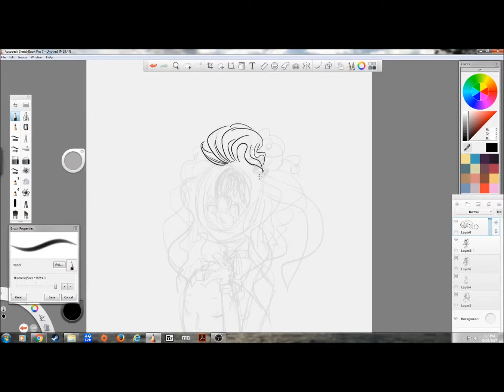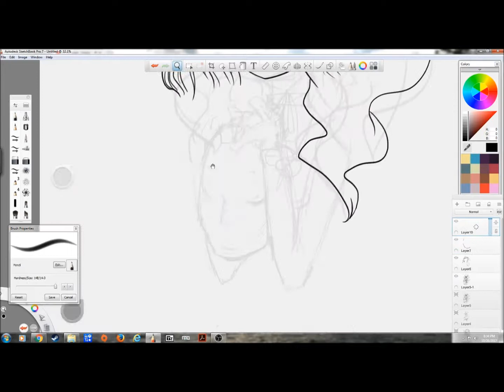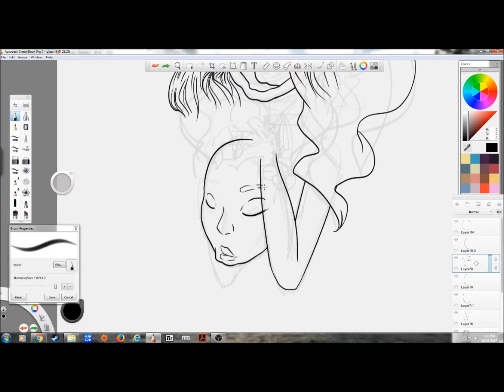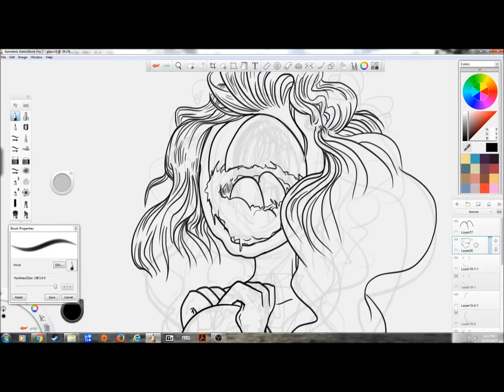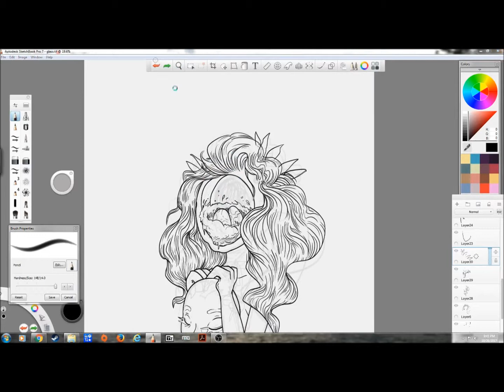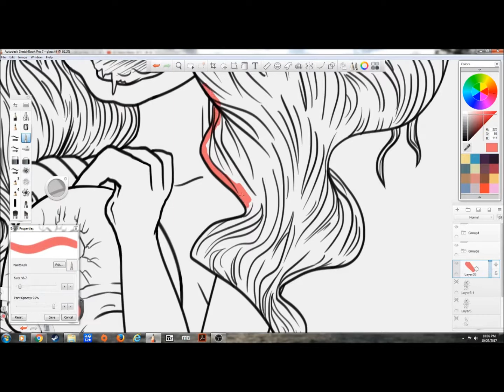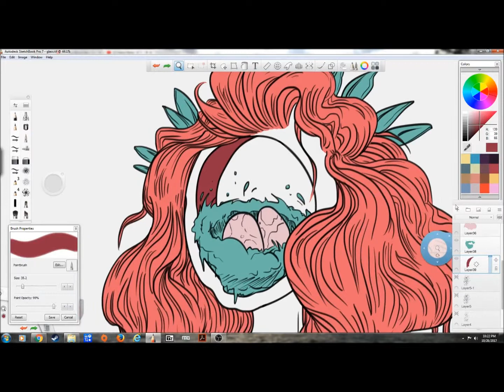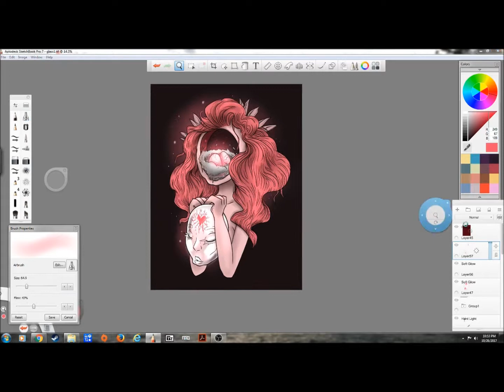Goretober Speedpaint - Nest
One of my newest artworks, "Nest", from Day 24 of the Goretober challenge, where you draw an artwork a day for the whole month of October, all based around gore prompts. I had been meaning to record one of my Goretober art processes for a while now but had kept forgetting until now.